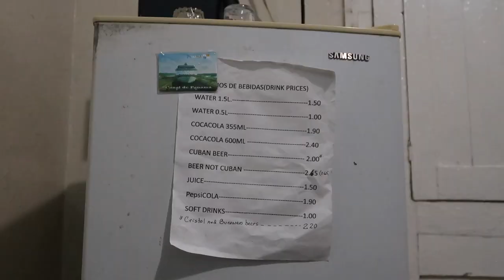my week offline in Havana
We stayed in a charming, traditional Cuban casa built by our host's Grandfather. Casa Particulares are by far the best way to experience Cuba as it becomes more open to tourism.

Our host taught us a lot about the local area, both in terms of history and what scams we should avoid! Just taking in the sights and sounds of the old town of Havana took us a whole week. I hope this video shows how vibrant and lively that city is. I would love to go back and road trip to Trinidad!

Hard drive I use for footage